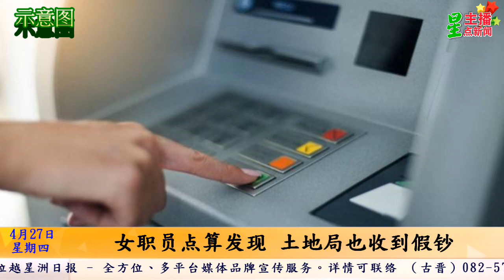星主播点新闻 4月27日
★Arcturus来袭学校开学须戴口罩？ 教长开紧急会议商新SOP
★符合联合国碳交易条规 砂促联邦将碳列为原产品
★女职员点算发现 土地局也收到假钞